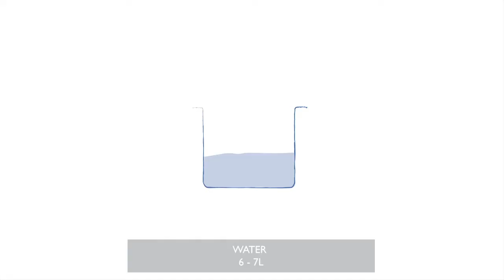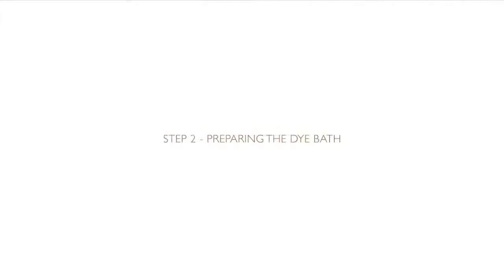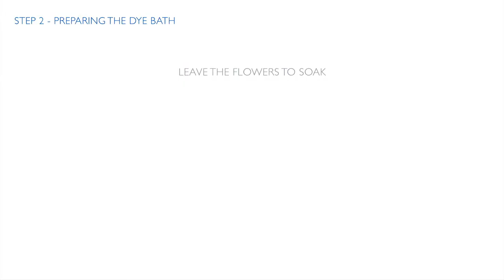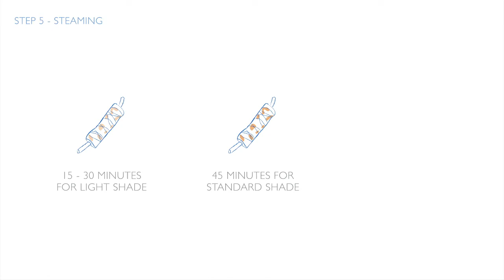Eco Printing with Marigold, Rose, and Hibiscus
Learn the craft of eco-printing with flower petals and leaves of Marigold, Rose, and Hibiscus bundled inside handwoven fabrics that are steamed to release the dye found naturally inside the flowers, leaving beautiful impressions of the shape of flower petals.